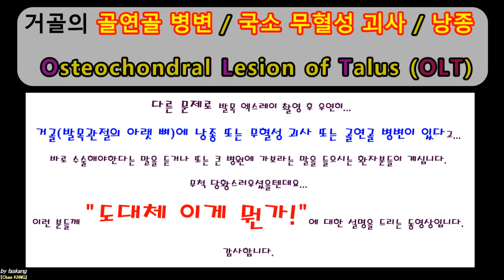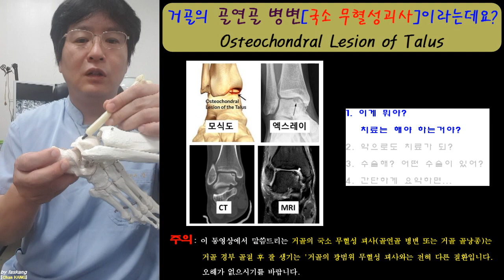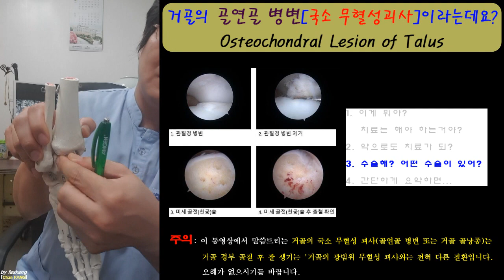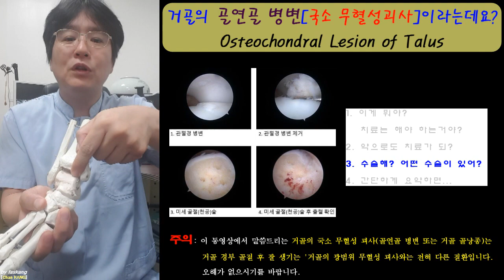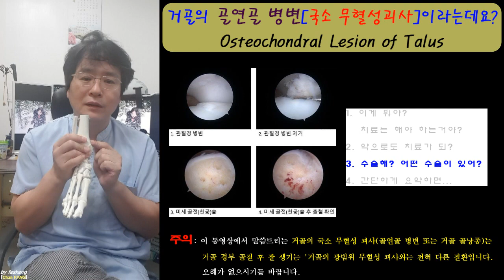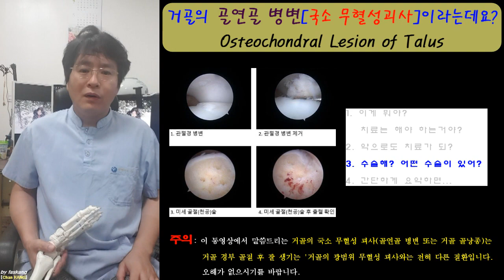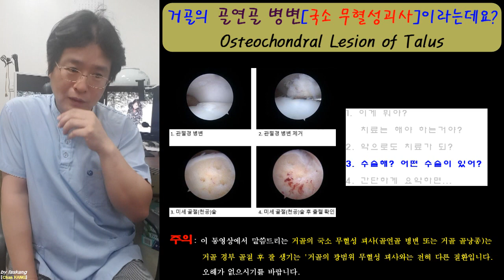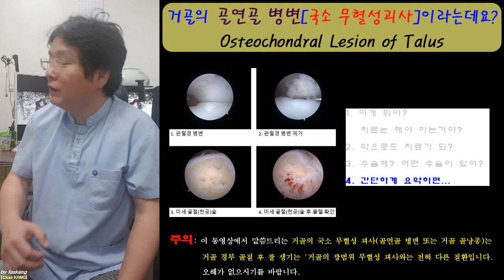250.(환자용.거골의 골연골병변/국소무혈성괴사.설명.통합24분) 도대체 이게 뭐야? 치료를 해야하는거야? [강찬.정형외과.충남대병원.Chan KANG]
☆ 환자분께서 교육목적으로 개인정보가 노출되지 않게 하여 사진 자료를 교육용 자료로 제작/공개하는 것을 허락해 주셨습니다. 환자분께 깊은 감사의 말씀을 드립니다.

앞서서… 본 내용에 대하여 1편과 2편의 동영상을 공개하였습니다. 본 동영상은 앞서 공개한 두편의 동영상을 하나로 합친 통합본(24분)입니다.

거골의 국소 무혈성 괴사, 거골의 골연골 병변, 거골의 국소 골낭종, OLT, Osteochondral lesion of talus, talar OCD, talar osteochondral defect, subchondral cyst of talus, … 모두 같은 말입니다.
물론… 거골 경부 골절 후 발생하는 거골 전반에 걸친 무혈성 괴사와 기타 광범위 거골의 무혈성 괴사 및 다발성 광범위 골낭종과는 분명히 다른 질환입니다.

거골의 골연골 병변은 외상이나 무리가 되는 스포츠활동이 아니면… 평생 있는지도 모르고 지내는 경우도 많이 있습니다. 즉, 엑스레이나 CT나 MRI에서 발견된다고 다~~~ 수술하고 치료하는 그런 것은 아닙니다.

질환과 향후 치료방향 설정에 대한 환자분들의 이해를 도와드리기 위하여 아래와 같은 내용으로 교육용 동영상을 제작합니다.

1) 거골의 골연골 병변(국소 무혈성 괴사, 거골 골낭종)! 이게 뭐야?
2) 치료는 해야 해? 약이나 보존적 방법으로도 치료가 되는거야?
3) 꼭 수술해야 해? 수술에는 어떤 것들이 있어?
4) 간단하게 정리해서… 도대체 이게 뭐야? 어떻게 치료해?

본 동영상은 위의 1), 2), 3), 4)번에 대한 통합 동영상입니다.

모쪼록 환자분께 조금이라도 도움이 되셨으면 좋겠습니다.

감사합니다.

Chan KANG
Orthopaedic Surgery